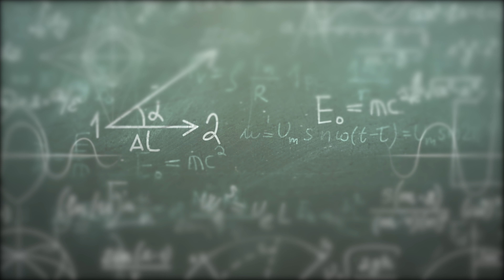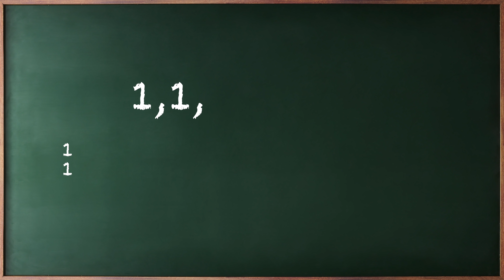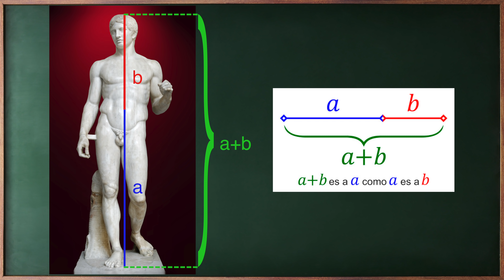La proporción áurea y la máscara que te dice si tu cara es guapa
Hoy os cuento de dónde sale la máscara de la proporción áurea. Una historia relacionada con las matemáticas, la estética y la escultura clásica.

Documental sobre la máscara - t.ly/3Hkt
El arte en la medicina - Las proporciones divinas - t.ly/IS8l
La sucesión de Fibonacci y la razón áurea - t.ly/Ais9
Revisión de la máscara de Marquardt (en inglés) - t.ly/3mKv
Sucesión de Fibonacci - t.ly/4Jeo
Número áureo - t.ly/ew1k
Web del Doctor Stephen Marquardt - t.ly/c4KX
Canal de Youtube "PhotoshopSuergeon" - t.ly/XYGv

Las imágenes y vídeos del vídeo son de Storyblocks

- Leo el 99% de los tuits, mensajes y mails que me mandáis, pero siempre se me puede pasar alguno. Si lo que me preguntáis ya está respondido en algún Preguntas y Respuestas no lo vuelvo a responder, te mando el enlace del vídeo donde está.

- IMPORTANTE: Sólo hago entrevistas por escrito.

- Si me quieres plantear una colaboración, tengo que avisarte de que no hago cualquier cosa por hacer o "ayudar". Me tiene que interesar, divertir y entretener, pero por plantear que no quede!

Si te ha gustado puedes darle al "LIKE". Si te ha gustado mucho puedes COMPARTIRLO, eso ya es la leche! Y si no te ha gustado puedes darle "DISLIKE" que para eso está, aunque prefiero que me lo hagas saber también con un comentario respetuoso y educado si puede ser ;)